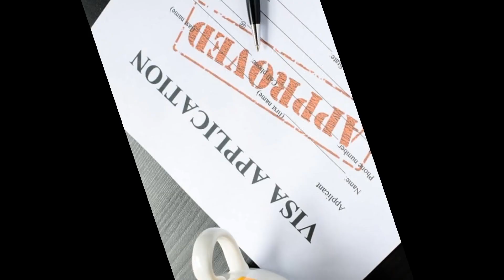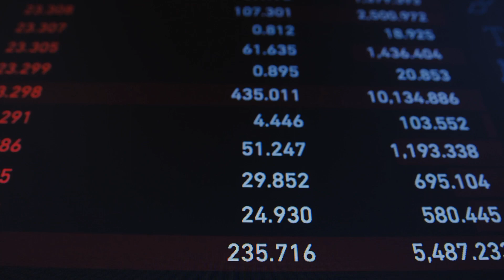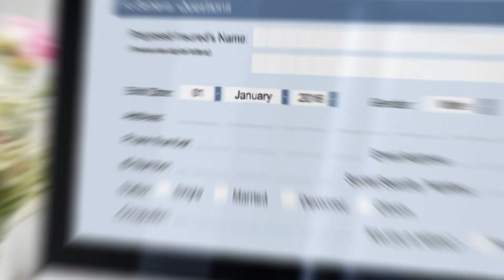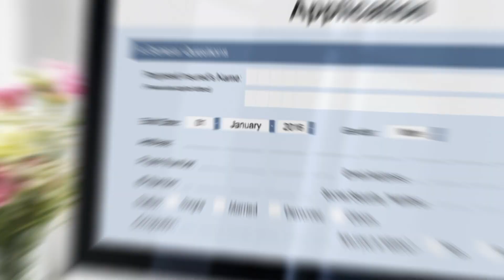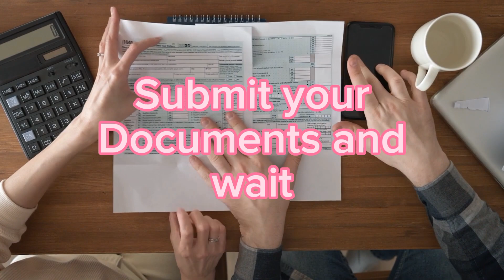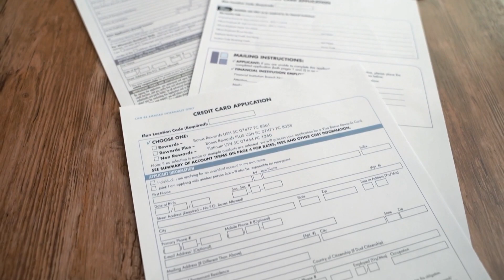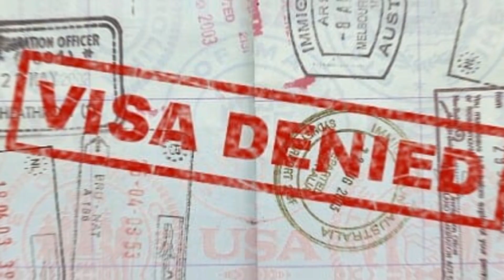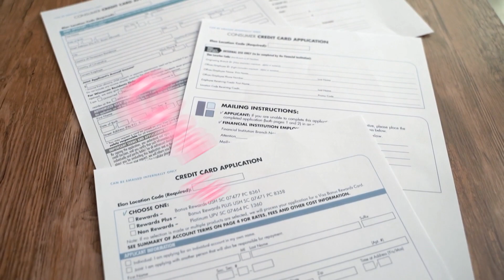Europe easy visa country 2023 | یورپ کا سب سے آسان ویزہ | History On Time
In this video Europe easy visa country 2023, یورپ کا سب سے آسان ویزہ , Easy visa, History On Time is discussed.
easy visa europe country 2023
schengen visa
europe visa
easy visa countries in europe 2023
easy schengen visa countries 2023
europe visa for pakistani 2023
easy europe visa for pakistani 2023
europe country issue very easy visa
schengen visa country
europe work visa
easy europe work visa 2023
easy europe country to get work visa 2023
how to apply europe work visa 2023
easy visa schengen 2023
schengen country 2023
easy schengen countries to obtain a schengen visa
europe ke sabse asan visa 2023